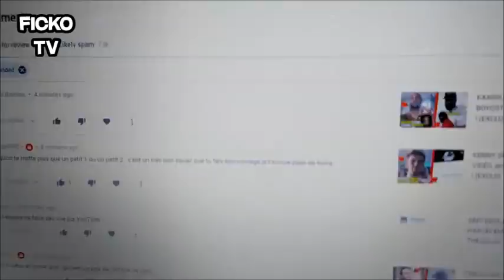AURÉLIE DOTREMONT RÉPOND aux DR*GUE VÉRITÉ ! (EXCLU)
●▬▬▬▬▬▬▬ PARTENARIAT ou DONS ▬▬▬▬▬▬▬▬●

●▬▬▬▬▬▬▬ LA SUITE.. ▬▬▬▬▬▬▬▬●

► Mon code créateur:   FICKOTV

 ●▬▬▬▬▬▬▬▬▬INTRO et OUTRO ▬▬▬▬▬▬▬▬▬●

●▬▬▬▬▬▬▬▬▬▬▬▬ A VOIR ▬▬▬▬▬▬▬▬▬▬▬●